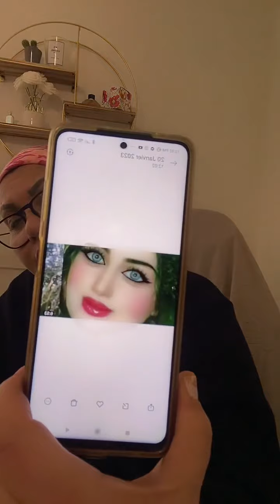قصة دعاء Mohamed yahiaoui😭💔@3ibra695